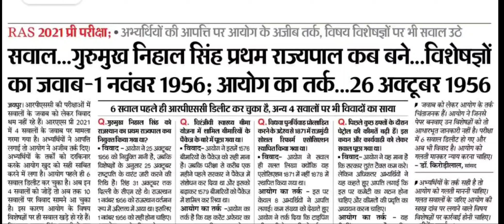RAS 2021 प्री परीक्षा: 6 सवाल पहले ही आरपीएससी डिलीट कर चुका है अन्य 4 सवालों पर भी विवाद का साया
RAS (Pre)-2021:हाईकोर्ट ने लगाई फटकार विवादित प्रश्नों पर आरपीएससी कमेटी मूल रिकॉर्ड पेश करें👇👇